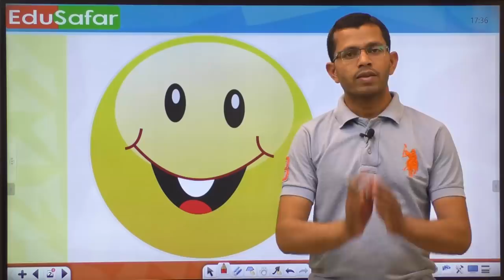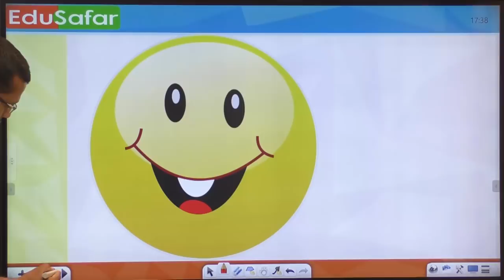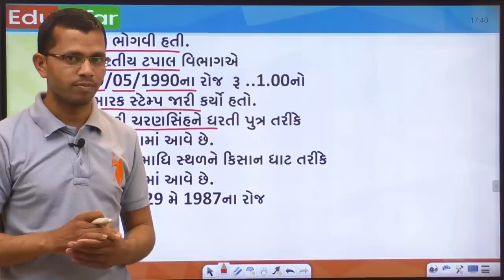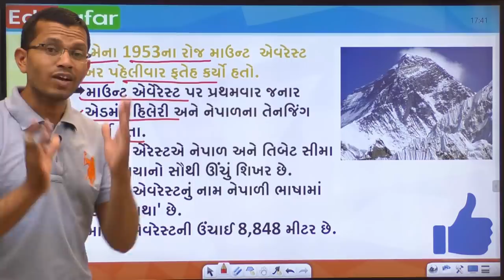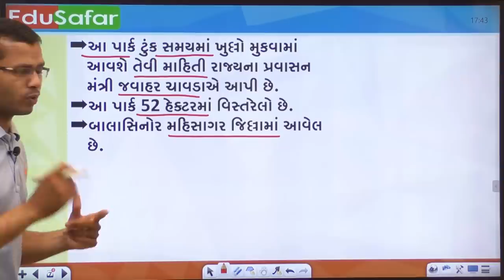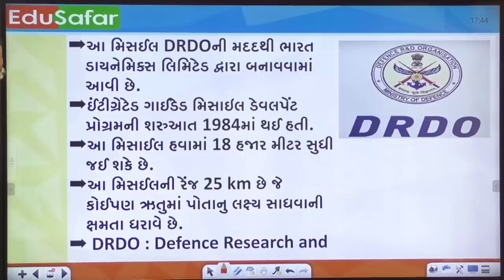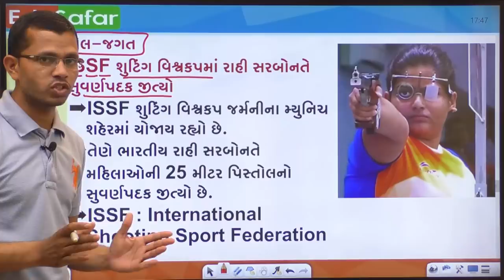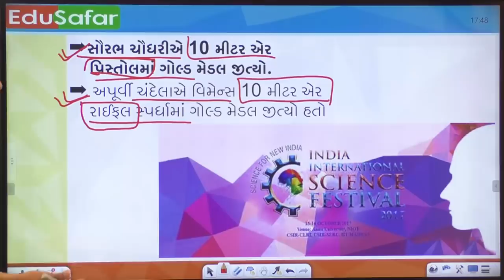29 May 2019 Current Affairs In Gujarati with GK by Edusafar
Current Affairs In Gujarati With GK 28 May 2019 Edu Safar

Current_Affairs_2019
Current_Affairs_In_Gujarati
GK_in_Gujarati